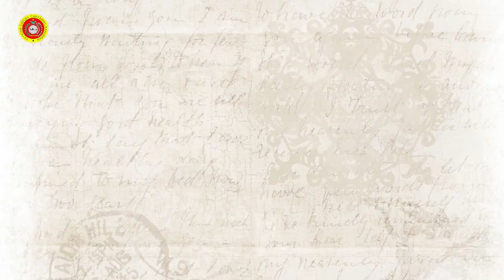RELAXING INSTRUMENT -JUMAT BERKAH 12 MEI 2023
Bismillaahirrohmaanirrohiim.
Assalaamu'alaikum wa Rahmatullaahi wa Barakaatuh.

Alhamdulillah bersyukur kepada Allah Subhanahu Wa Ta'ala atas nikmat dan Karunia-Nya. kegiatan *Jum'at Berkah*, 12 Mei 2023 berbagi paket sembako untuk jompo dhuafa, telah terlaksana dengan lancar penuh kebahagian.
Doa terbaik untuk *Ayah/Bunda*, semoga dilancarkan rizki dan usahanya, dipanjangkan umurnya dan semoga selalu dapat  Rahmat dari Allah Subhanahu Wa Ta'ala.

Ya Allah Ya Robbi.
Terimakasih atas segala nikmat karuniaMu.
Semoga segala rejeki dari-Mu yg sudah di amanahkan hari ini, dapat membuat mereka bahagia.

Izinkanlah kami terus memunajatkan do'a yang terbaik untuk kesehatan, keselamatan, kebaikan, kebahagiaan dan kebarokahan di setiap sudut kehidupan Ayah/Bunda sekeluarga. Iringi setiap langkahnya dengan Rahmat dan MaghfirohMu.

Semoga benih-benih kebaikan yang Ayah/Bunda tebar akan menuai keberkahan di masa yg akan datang, menhaden ladang pahala, wasilah terbaik fiddunia walakhirat...Aamiin🤲

Rekening Donasi:
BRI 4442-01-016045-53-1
YAYASAN GAPURA CAHYANING KAHURIPAN

Salam santun berbalut do'a  dari Adik-adik Yatim-Piatu  Pengurus Yayasan Gapura Cahyaning Kahuripan 🙏😇